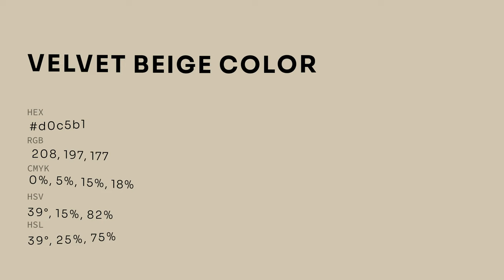Velvet Beige color d0c5b1 hex color - Yellow color - Cool color d0c5b1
What color is Velvet Beige ? d0c5b1 hex color - Yellow color - Cool color d0c5b1

Hex d0c5b1 Color Code is also known as Velvet Beige color.